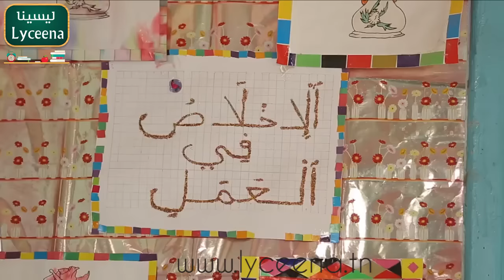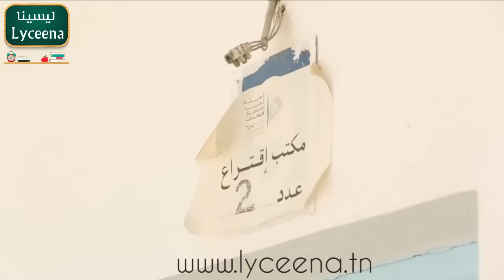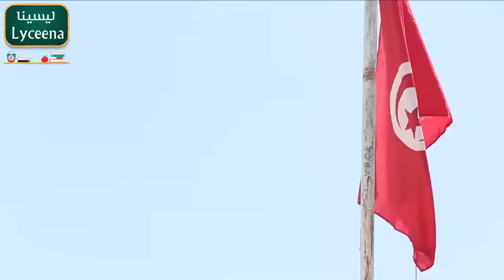الأمّة الي تصون مدارسها ربي ما يخيّبها